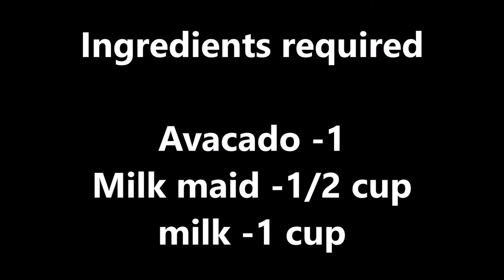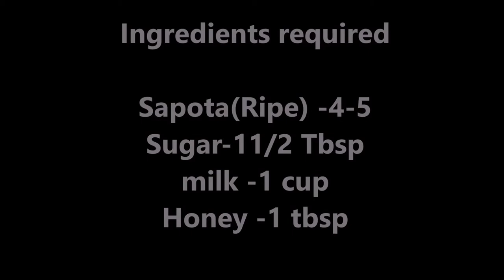Six Yumlicious Smoothies |By Kala's kitchen | పిల్లలకి పండ్లు ఇలా సులువుగా తినిపించండి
kalaskitchen kala'skitchen Follow me on Face book and Instagram